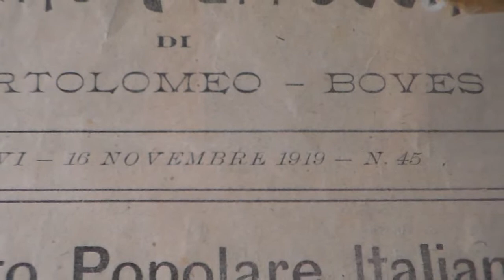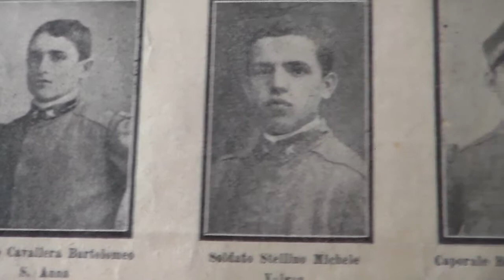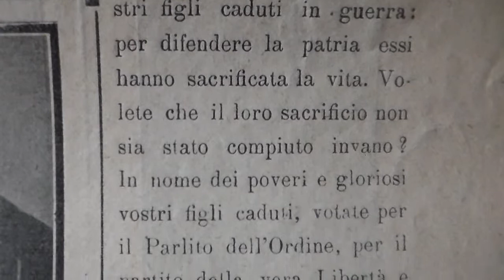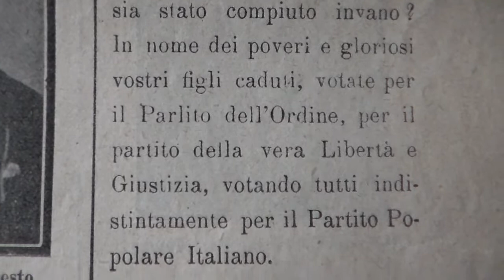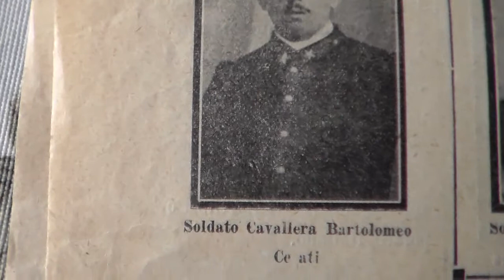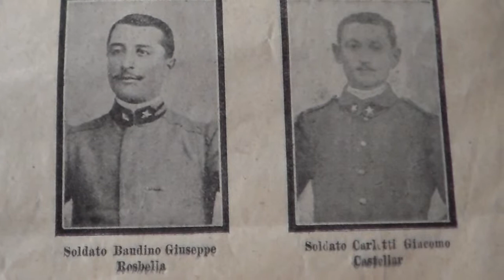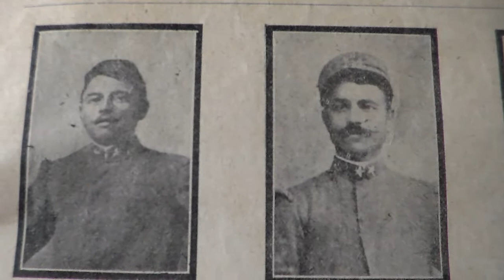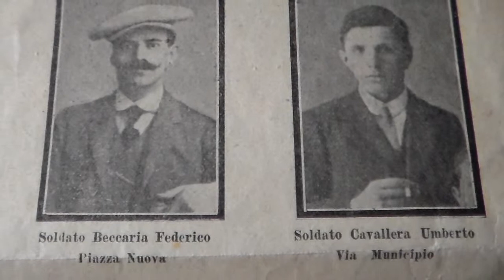BOVES E I SUOI CADUTI DELLA 1^ GUERRA. M.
SI TRATTA DEL BOLLETTINO PARROCCHIALE DEL 16 NOVEMBRE DEL 1919  DI S. BARTOLOMEO BOVES (CN) CHE RICORDA I SUOI SOLDATI DELLA 1^ G.M. CADUTI PER LA PATRIA.